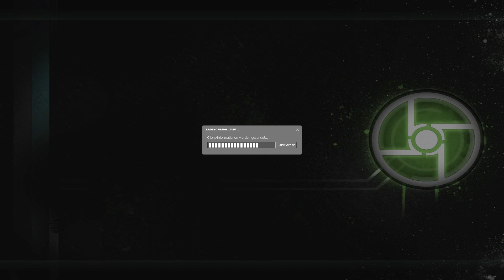Half Life 2 Episode 1 Co-Op | Lets Play Synergy | 006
Es geht weiter mit Half Life im Co-Op und zwar diesmal mit Episode 1. Nach dem normalen Half Life 2 folgt nun also die erste Erweiterung zu der Serie., Viel Spaß mit Alex und meiner Wenigkeit :D

Gespielt auf: PC
Gespielt mit: Logitech G910 Tastautr u. Maus
Aufgenommen mit: OBS
Gerendert mit: OBS
Video & Schnitt von: Fahne u. Alex
Thumbnail von: Fahne